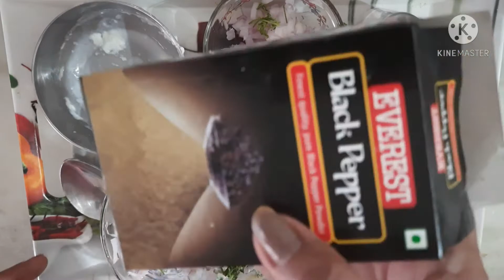How to Make The BEST Cream And Onion Sandwich of Your LIFE! (In Hindi)